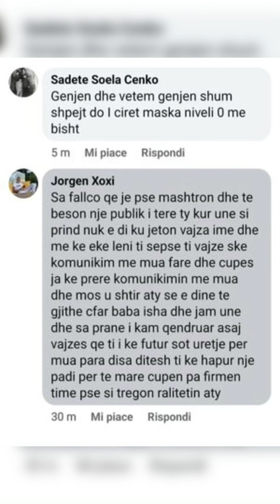Ish-partneri i hakërrehet Ledjonës: Je fallco, pse mashtron...?